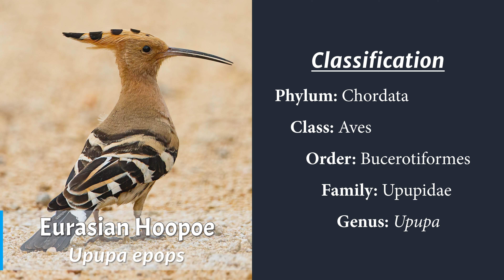Eurasian Hoopoe l Facts, Classification, and Habitat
Discover fascinating facts and comprehensive classification regarding Eurasian hoopoe.

Chapters:
0:00 Introduction
0:11 Facts
0:34 Classification
0:53 Habitat
1:18 Ending